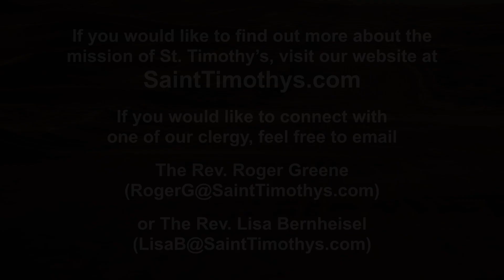Saint Timothy's At the Well March 20, 2022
The March 20, 2022 service from St. Timothy's Episcopal Church in Cincinnati.